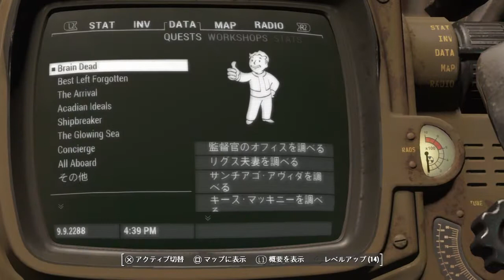Fallout 4 +Mod # 117 Brain Dead ～惨劇のクリフズエッジ 後編 【PS4】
前回に引き続き、殺人事件の犯人をさがします。
容疑者に尋問をし、さらに証拠となるものを集めて犯人が誰なのか特定して追い詰めなければなりません。
監督官の部屋に犯人の動機につながる重要な物がありました・・・
「さぁ 犯人はもうお分かりですね！ ぶれい～～ん でぇっっど！」